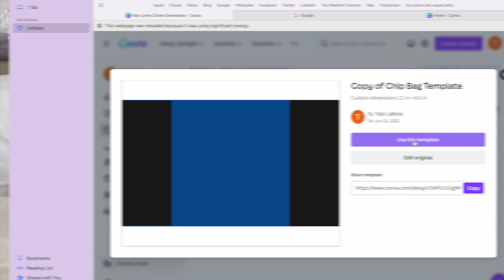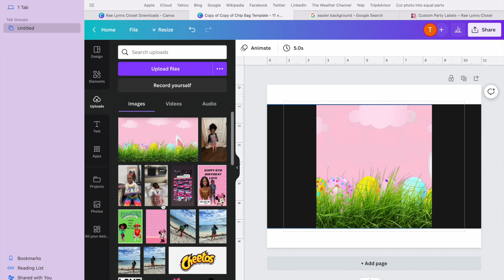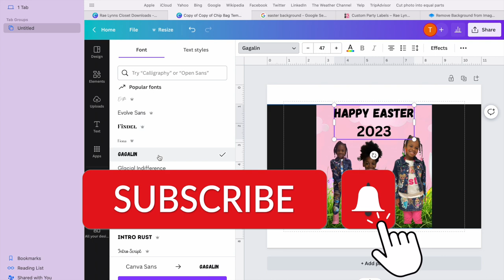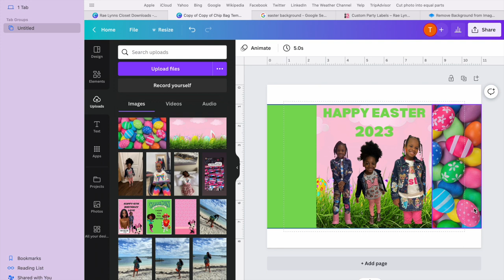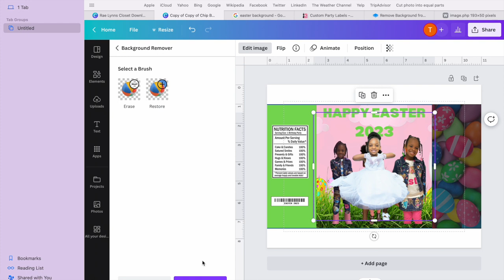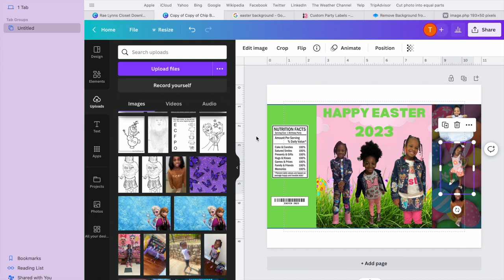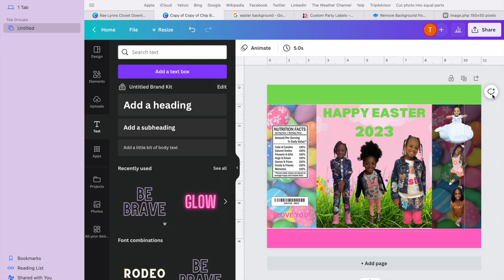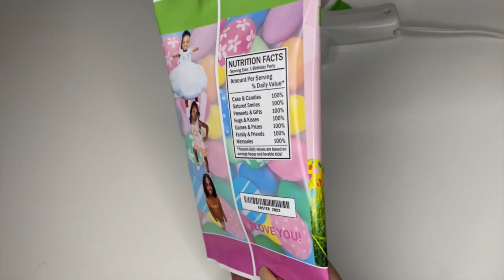HOW TO MAKE A CHIP BAG IN CANVA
How to make a chip bag in canva for free.

HOW TO START A PARTY FAVOR BUSINESS E-BOOK IS ON SALE FOR ONLY $47 FOR A LIMITED TIME!!!

- Business Instagram @_RaeLynnsCloset
- Business Instagram @VangleEvolve

Try out HP’s subscription based printing for 1 month for FREE using my link :